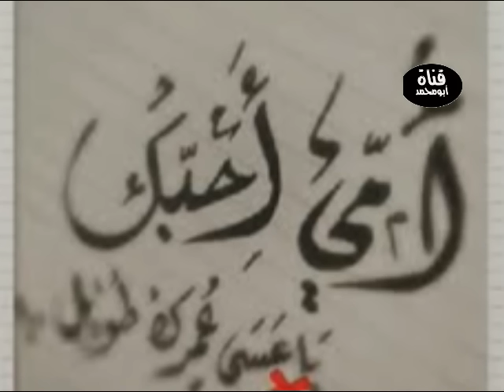شيلة سلام لامي الحبيبة